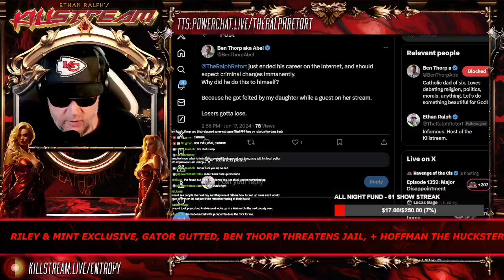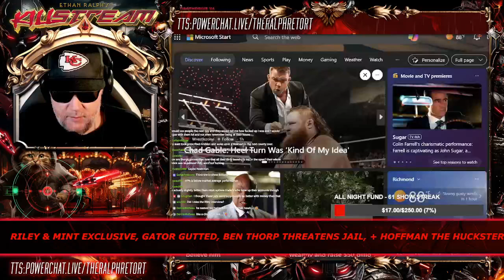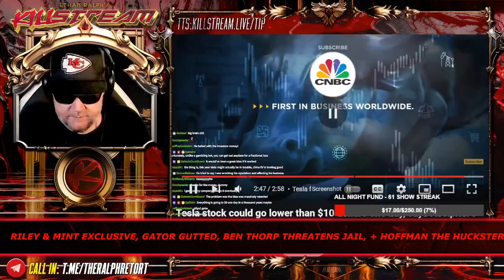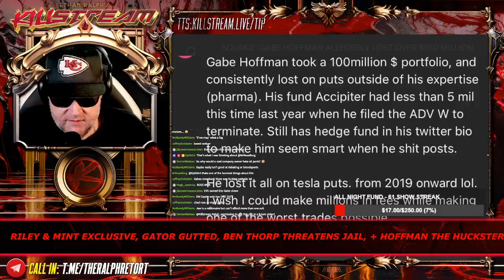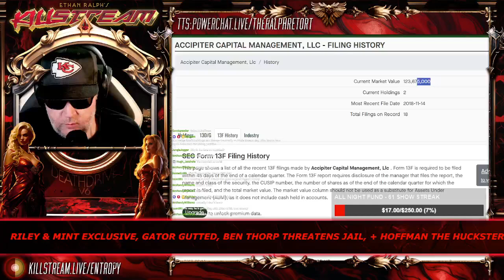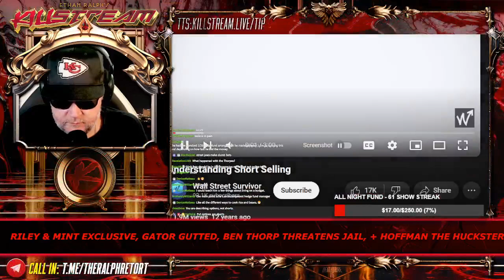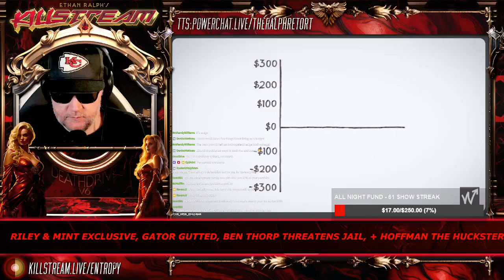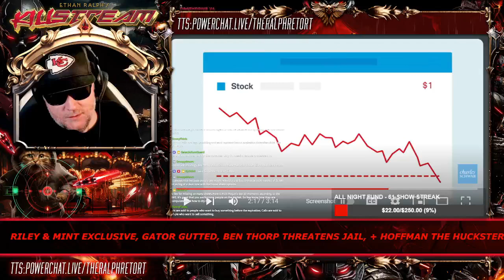Gabe Hoffman loses big shorting Tesla - Killstream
Ralph, with evidence, claims sektur financier Gabe Hoffman has lost untold millions trying to short Elon Musk.

Clip taken from:
KILLSTREAM: RILEY & MINT EXCLUSIVE, GATOR GUTTED, BEN THORP THREATENS JAIL, + HOFFMAN THE HUCKSTER